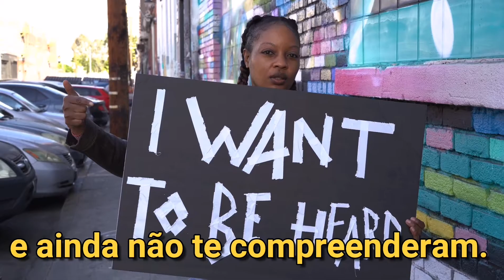🇵🇹 Os Amigos 👫👭👬🧑‍🤝‍🧑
Há algumas pessoas que te ouviram falar mil palavras e ainda não te compreenderam. E há outras que vão compreender sem sequer dizeres uma palavra.

🎯 Pode também encontrar-nos em

com o mesmo nome

POLYGLOT MOTIVATION

Secrets of the earth
Lama House

Muito obrigado! 🌹